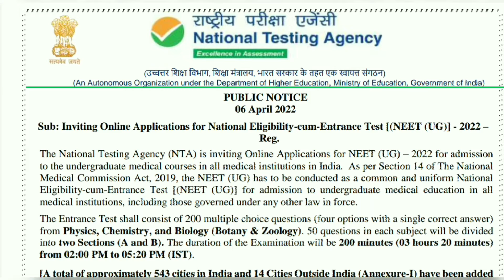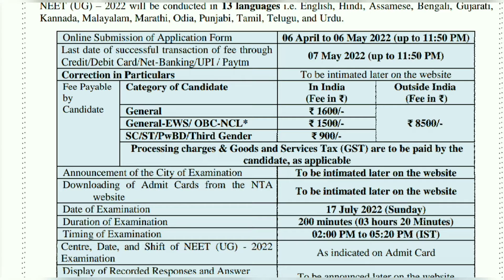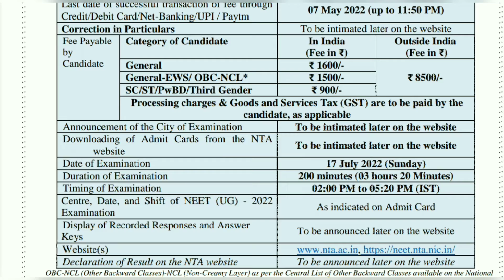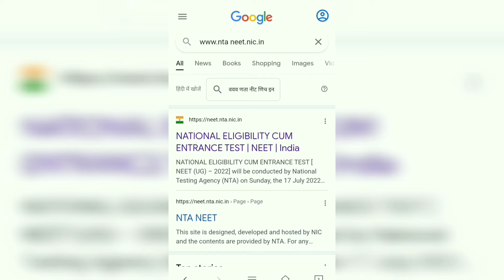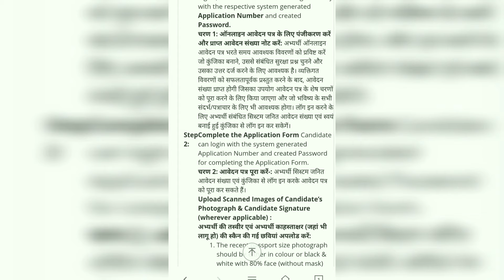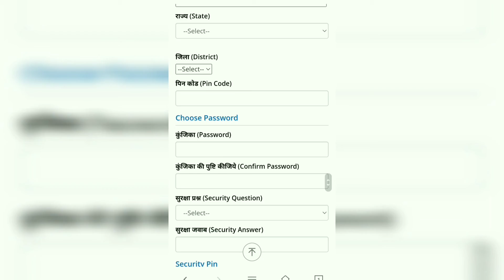NEET -Application form, Registration process, Pattern... etc.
This video contains all the information about the recent update on nta about neet it's dates, application form etc. etc. kindly watch it and share it among your friends

must watch